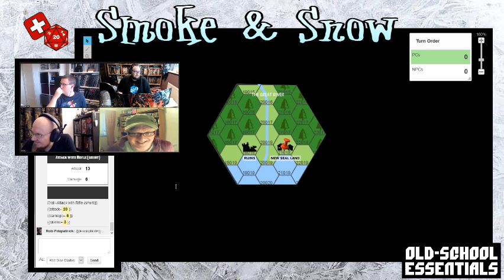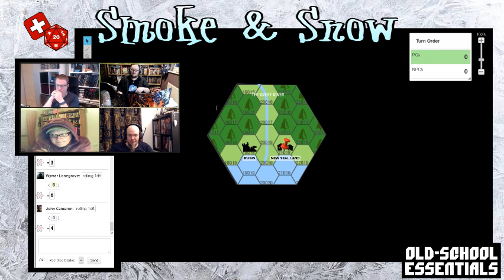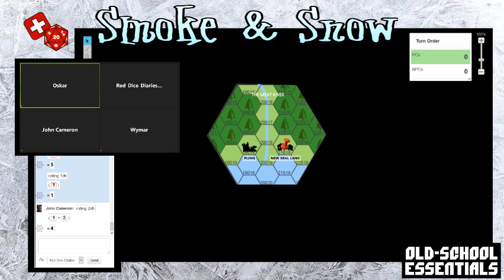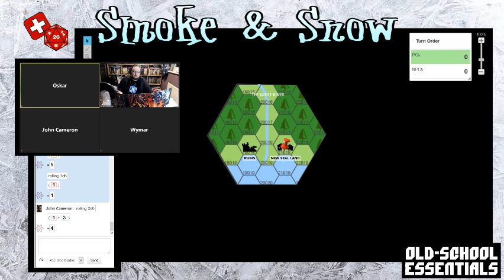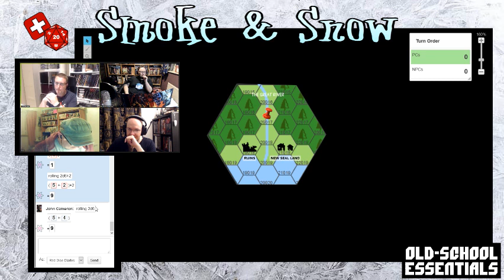Smoke & Snow S01E02 - They Walk by Night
Having rescued the sole survivor from the remnants of Castlemaine settlement the heroes return to New Seal Land with the news, a tragic passing during the evening reveals a problem that may run far deeper.